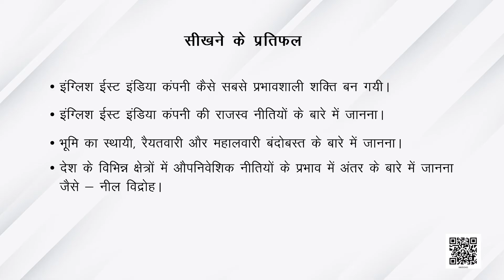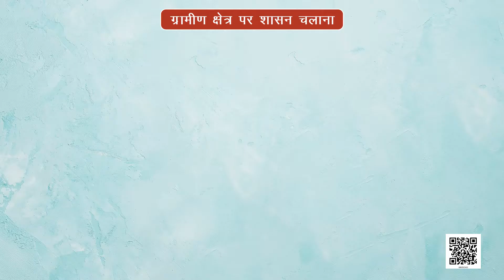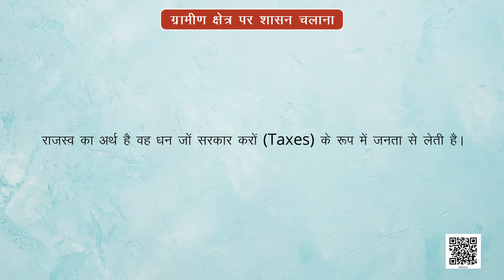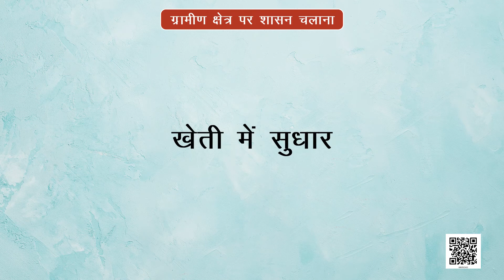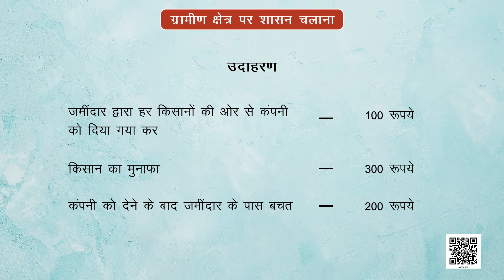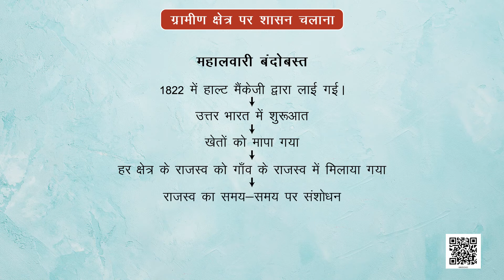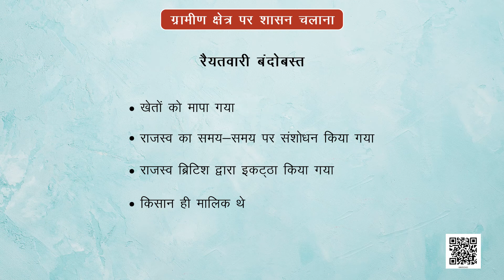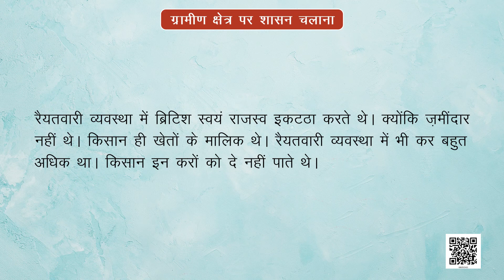NCERT Class 8 History Chapter 3 (Part-1) : ग्रामीण क्षेत्र पर शासन चलाना | Hindi